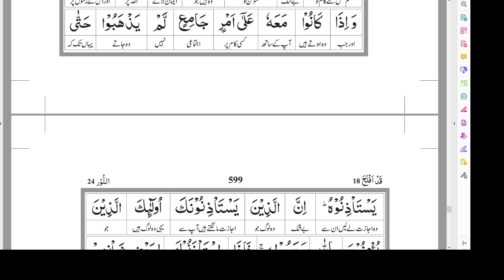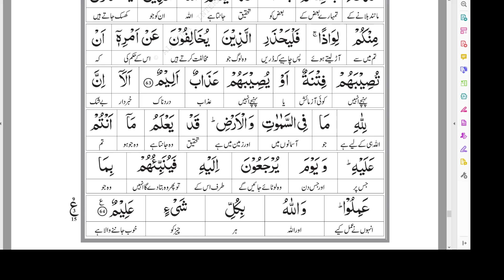Lesson - 508 | Surah Al Nur | Ayat 61 - 64 | Word By Word Translation | By Farhat Hashmi